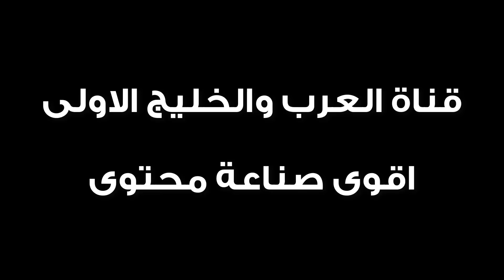اشين طيحات البر RM 1220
aقناة روادالمملكة العامة للدفع الرباعي على telegram:-
لإنظمام الى قناة رواد المملكة على التلجرام على الرابط ادناه